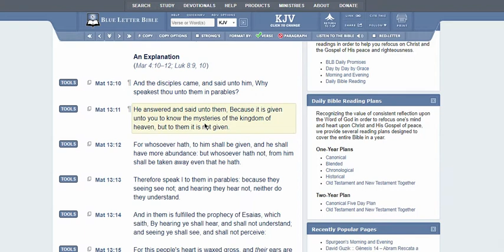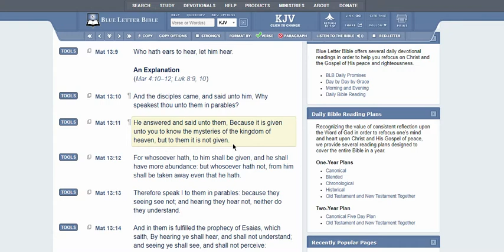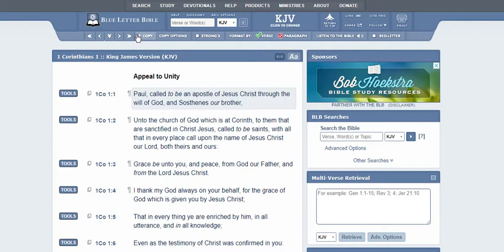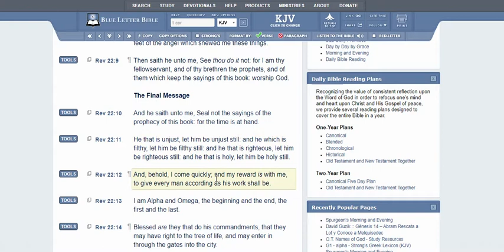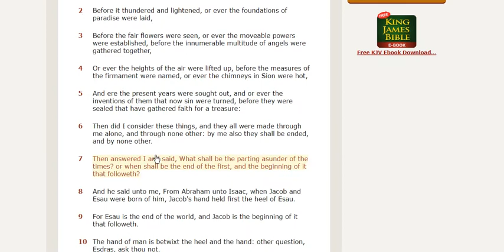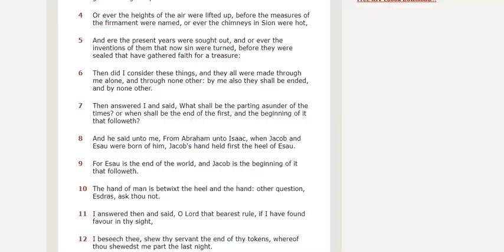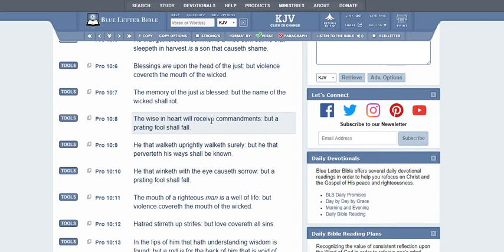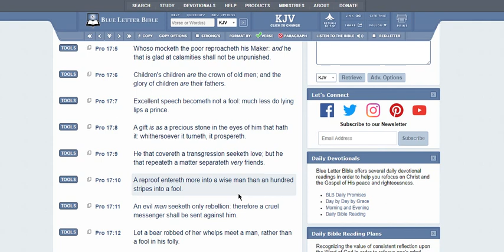If You Can't Get It...We Moving On!!!